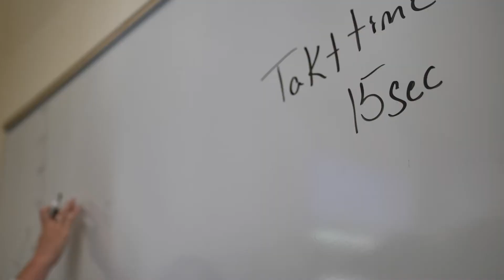CIE Faculty Fellows | Ahmed Deif